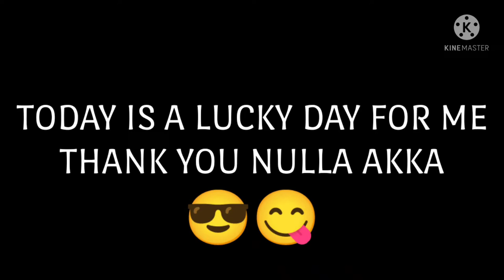100%💯 LUCK...OP ..GOT MAGIC CUBE💯 .....😎😎